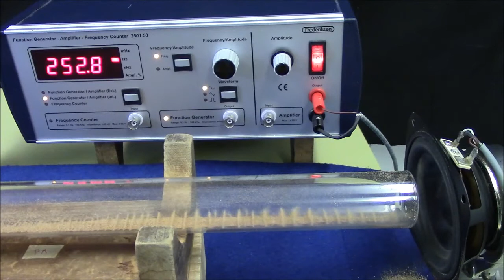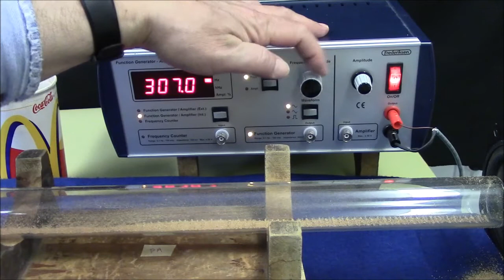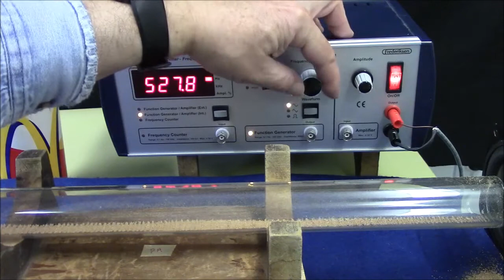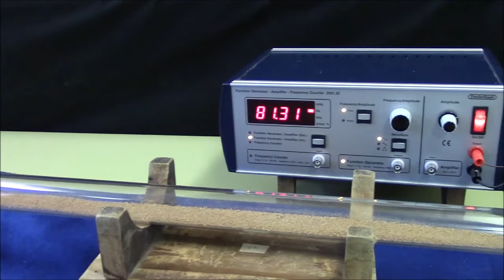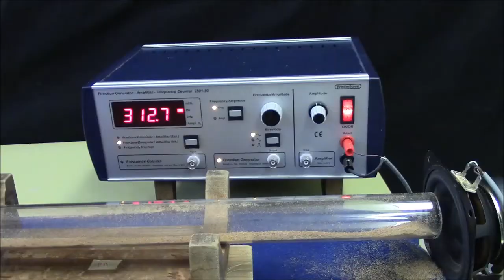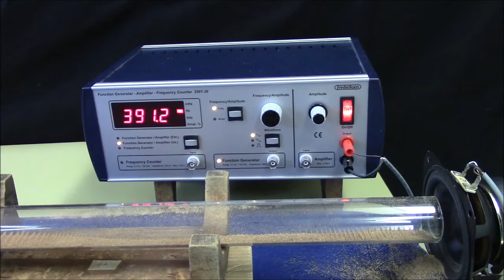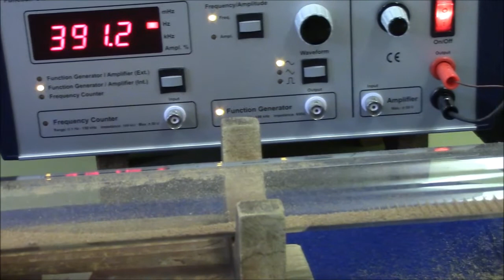Stojece zvocno valovanje v cevi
Izmerite valovne dolžine stojecih zvocnih
valovanj v cevi z odprtim in zaprtim koncem.
Dolocite hitrost zvoka v cevi.